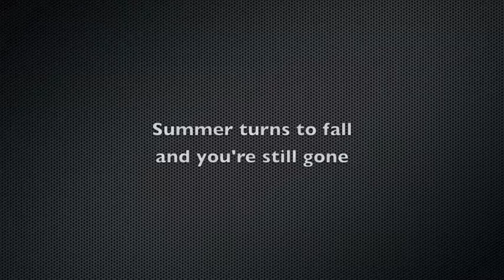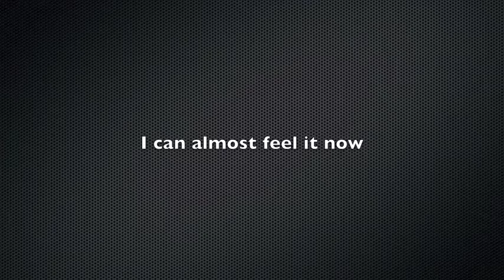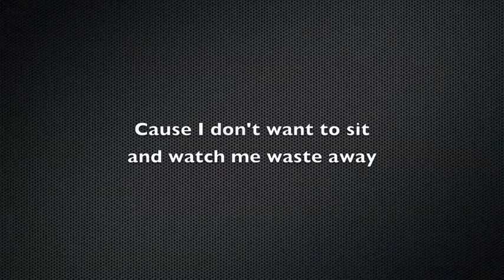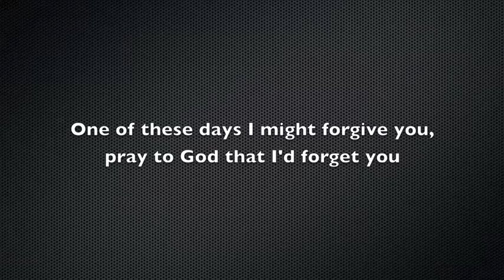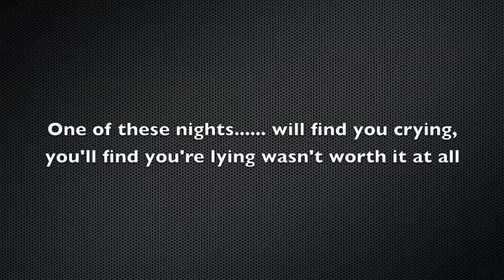Where's the good in goodbye - David Aldo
David Aldo. Where's the good in goodbye single